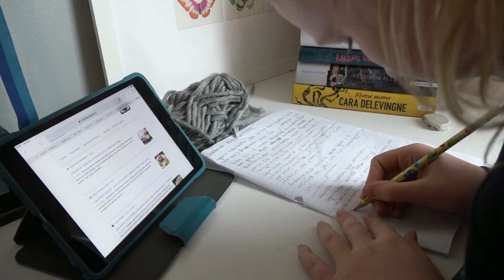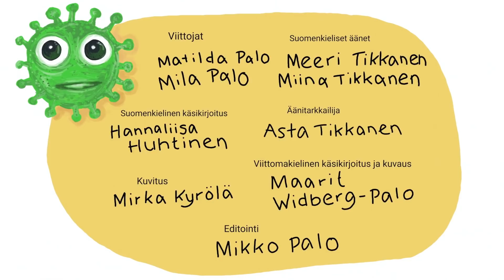Lasten uutisten erikoislähetys 31.3. – Koulut pysyvät kiinni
HS Lasten uutiset kertoo etäkoululaisille joka arkipäivä, mitä maailmassa tapahtuu.